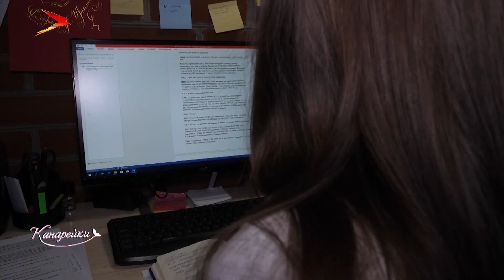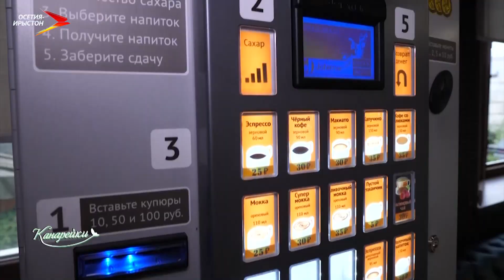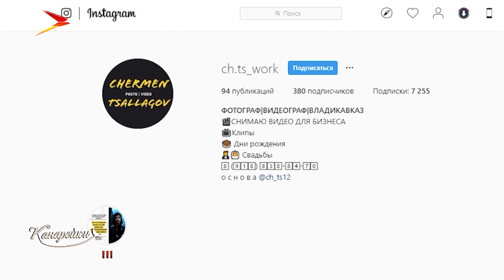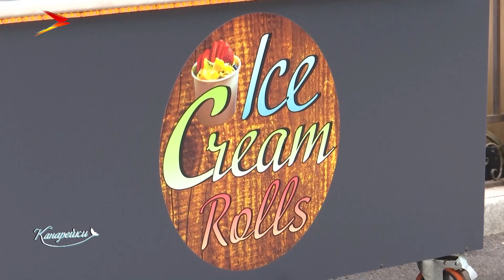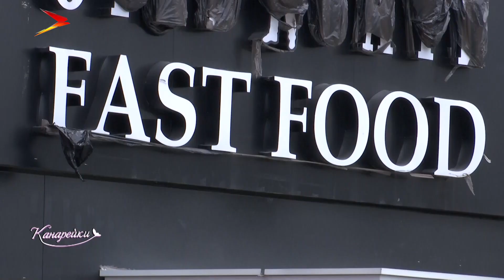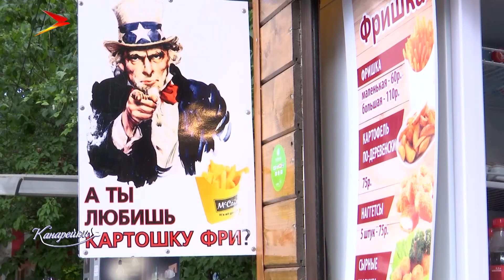Кухни народов мира. Канарейки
В каждой национальной кухне есть такие блюда, которые уже давно разошлись по всему свету. Они успешно прижились не только в ресторанах, но и на кухнях обычных хозяек. Предлагаем попробовать всё разнообразие мировой кухни у нас в студии.
Мы рядом в:
ok.ru/irystontv